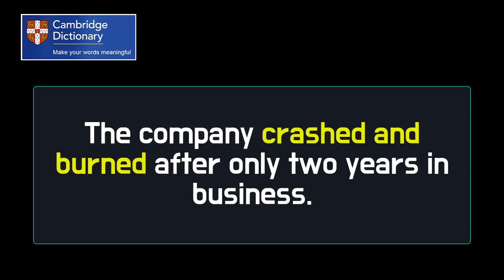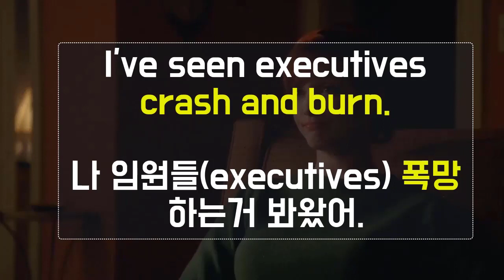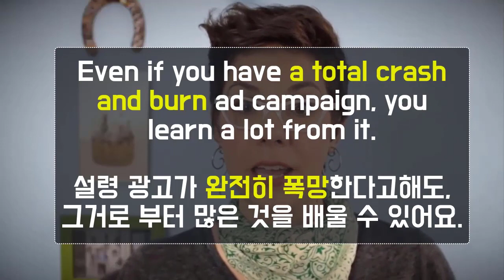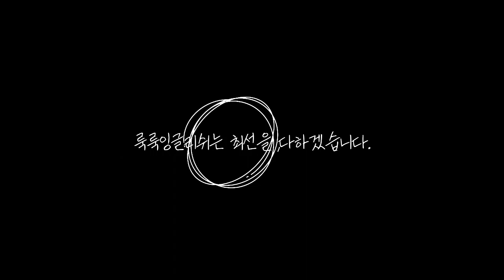원어민들은 알지만 한국인들을 잘 모르는 표현 crash and burn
*100명이상의 미국인들을 직접 인터뷰하고, 미국인 Elliott와 공동제작 했어요.

📓 알라딘 shorturl.at/cghqC